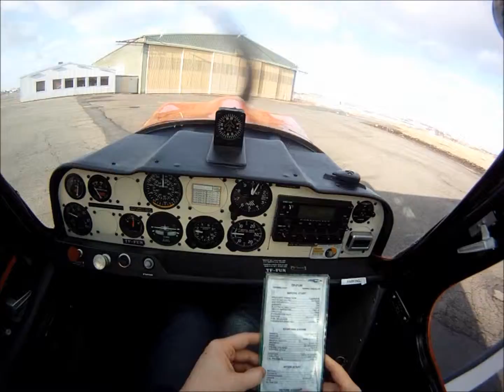Hádegisrúntur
Farþegaréttindin kláruð á TF-FUN í hádeginu